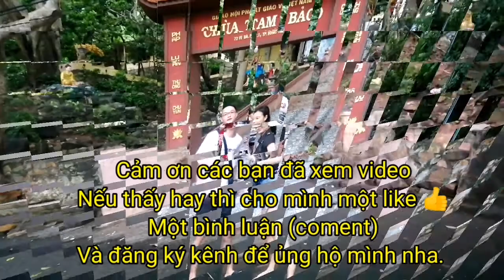Phương _ Nhi dạo chơi Núi Khỉ Viba - Monkey Mountain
Bầy khỉ hoang dã sống trên núi Viba Thành phố Vũng Tàu. Mọi người cho khỉ ăn và vui đùa cùng các chú khỉ. Sđt 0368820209